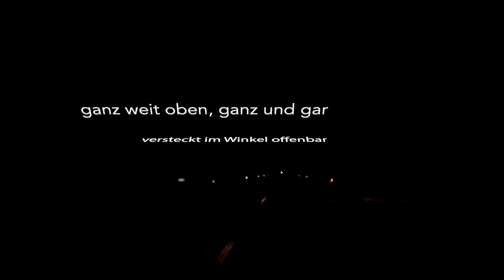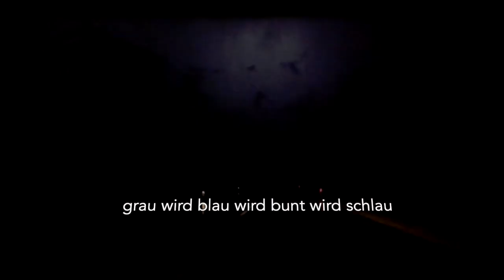Johannes Lafer / Emil Spanyi / Luis Siegl * Am Ende * HD 720p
In der Jahren 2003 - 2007 haben wir unterschiedlichste Almhütten in der Steiermark für einige Tage als Rückzugsgebiete aufgesucht um Ideen, die gerade in der Luft waren, in musikalische Gefilde zu locken.

JOHANNES LAFER, Sänger, Entertainer, Koch und Triebfeder dieser musischen Auszeit in den Bergen war in Begleitung von:
EMIL SPANYI & LUIS SIEGL

Jetzt erstmals in Bild&Ton ...